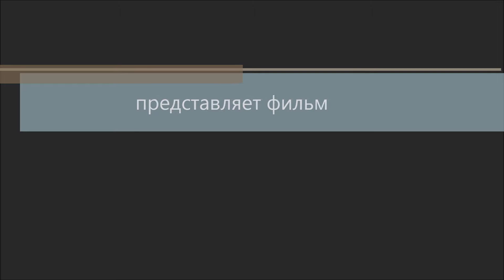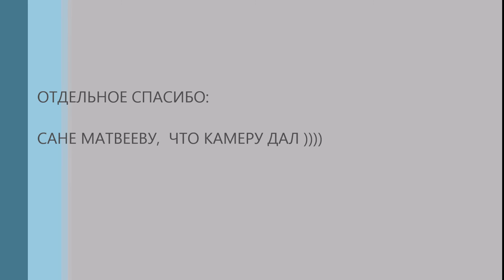багаж...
У всех он свой...  кто-то тащит...  кто-то несет...  ну а кто-то преподносит...